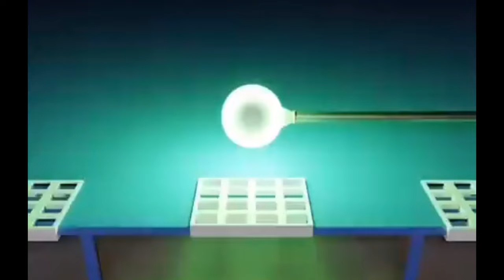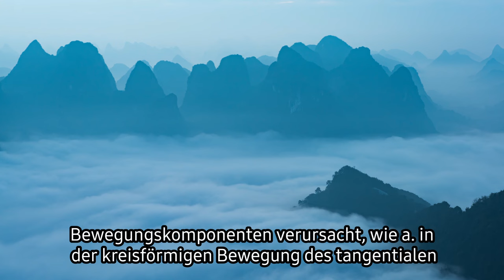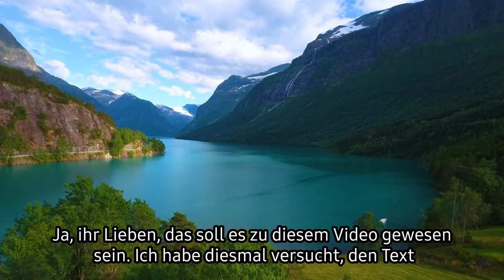FLACHE Erde - Luftdruck ⎢Schwingungen des Kosmos 42 (Part3)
Hier präsentiere ich Ihnen Auszug 10 aus dem fünften Buch. Es geht um Luftdruck und Atmosphärendruck.  Viel Spaß!